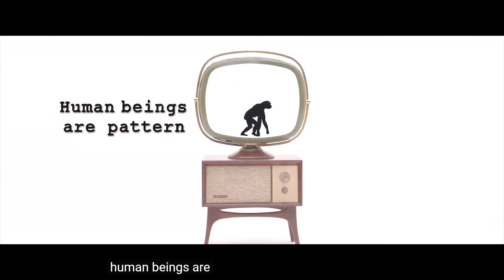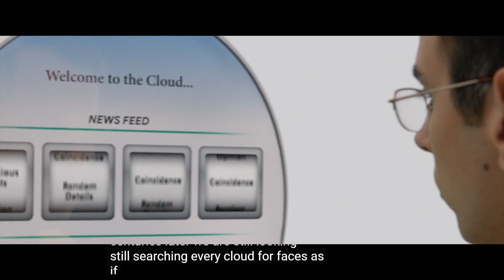Legion - Chapter 6 - Conspiracy